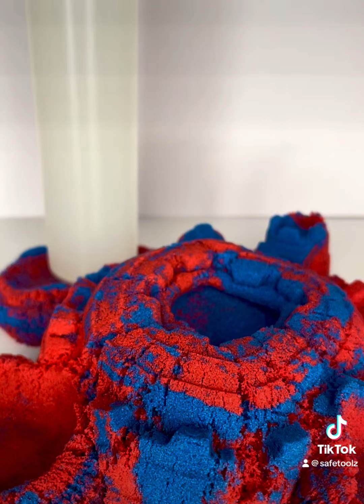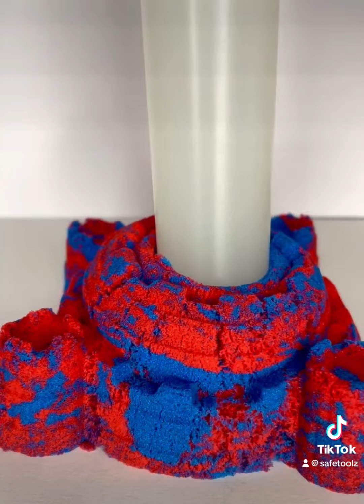Sandcastle squish and reverse compilation!